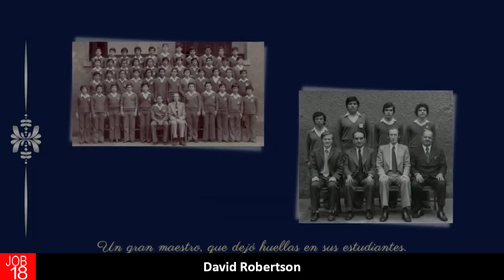Coffee With Job. Episode 91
The Churning Inside A Tribute to Clive Bailey. Job 30:24-31

Deserted by God. v.24-26 – Closeness with God replaced by aloneness. Deserted by God – Cowper
“ Where is the blessedness I knew
When first I saw the Lord?……
What peaceful hours I once enjoyed!
How sweet their memory still!
But they have left an aching void
The world can never fill.

v.20 – God hears but he does not answer.
Innocent:  This is not just pathetic – in the end, he again asserts his innocence.
Contentment is replaced by The Churning inside  - v. 27.   v.14 – he feels like a besieged city but the most dramatic description is his feeling that he is all churned up inside.   It is not the street gangs, it is what God has done.  How much pain can a human take?  Humiliating, merciless, violent, and deadly.  “
“Pain as a sensation is closely associated with anxiety, worry, fear, depression, and other types of emotion.  When a patient becomes fearful or anxious he tends to report that his pain is more intense; conversely, when he becomes relaxed and not anxious about the pain-producing stimulation he tends to report his pain as less intense.  The total experience of pain involves a complex blending of unpleasant sensations with emotions”.
Is he near the point of madness?  What is happening to me?    He is acutely miserable socially, spiritually, emotionally, and physically.
It is little wonder that he cries out.  V.31 – The music of his former life has been turned into mourning.   The harp and the flute were instruments for joy but now they are only playing dirges.
Conclusion: So how do we cope when this happens to us?
Keep right on to the end of the road. This is a deep insight into the psychology of grief – perhaps Job is too assertive.  Perhaps there is too much self-pity.  But he does have integrity. This is not just pathetic – in the end, he again asserts his innocence.   Job chooses not to give up – to suffer, live and trudge on to the end.   He is not denying his faith.  Nor denying God. He cries to God.  It is YOU.   Rom 5 v.3 “Tribulations produce perseverance”.  Job is learning.  His whole life is being sharpened and deepened.  Shallowness is one of the greatest curses of modern life.
Count your blessings - We do not value them until we lose them. Calvin – “For there is nothing easier with a man than to make himself believe, that he shall always continue in a happy state when he is once in it.”.  We are strangers in his world.  We are passing through. Calvin “Let us call upon God and wait at his hand for whatsoever it shall please him to send us”.  The rich farmer.
Look to Christ when you are in trouble - Where is there any hope when you are in such a position?  It does not come from remembering the past.   It comes from finding Christ. At the bottom of every pit stands Christ. With us.   Hebrews ch.2 v.10 “In bringing many sons to glory, it was fitting that God, for whom and through whom everything exists, should make the author of their salvation perfect through suffering.”  Ch.5 v.8 “Although he was a son, he learned obedience from what he suffered”.

The mockery,  physical suffering, the social rejection, deserted by God, the innocence,  the churning inside.   And also the loss of family and friends.
As wounds that mar the Chosen One